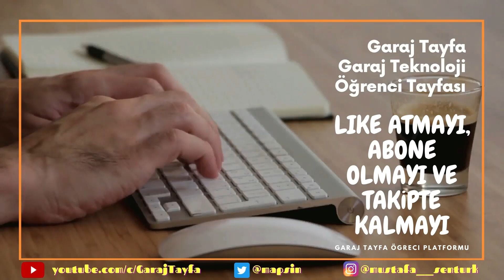ENES KARA, öğrenci, intihar, CEMAAT YURTLARI, Elazığ Fırat Üniversitesi Tıp Fakültesi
ELAZIĞ ÜNİVERSİTESİ TIP FAKÜLTESİ
Son dakika haberi: Elazığ'da kahreden olay! Türkiye tıp öğrencisi Enes Kara'nın ölümüne ağlıyor.

Türkiye kahreden bir olaya tanıklık etti. Fırat Üniversitesi Tıp Fakültesi 2.sınıf öğrencisi Enes Kara, Elazığ'da bir binanın 7.katından atlayarak yaşamına son verdi. Kara, olaydan önce çektiği videoda ise kaldığı yurtta baskılara maruz kaldığını ve psikolojik olarak yorulduğunu söyledi. Habertürk'ün üniversite yetkililerinden aldığı bilgilere göre de, Kara'nın son 1 aydan bu yana birçok dersine girmediği ve içine kapanık olduğu da kaydedildi.

ENES KARA
Ailesinin zoruyla cemaat yurdunda kaldığını anlattığı bir video paylaşarak yaşamına son veren Enes Kara’nın babası Mehmet Kara, “Kaldığı yer güzel insanların kaldığı yer. Talebelerin kaldığı yer. Orada kalmasını tavsiye ettim. Devlet yurdunda başvuru yapmadık. Durumumuz iyi. Manevi olarak ahiretine faydası olsun istedim” şeklinde konuştu. Babasının açıklamaları bunlar. Allah'tan Ailesine başsağlığı diliyoruz.

Elazığ'da acı bir olay yaşandı. Fırat Üniversitesi Tıp Fakültesi 2.sınıf öğrencisi Enes Kara, kentte bir binanın 7.katından atlayarak yaşamına son verdi. Kara, intiharından önce çektiği videoda ise kaldığı yurtta baskılara maruz kaldığını ve psikolojik olarak yorulduğunu söyledi.

'KENDİME SADECE 3 SAAT AYIRABİLİYORUM'
Kara çektiği videoda ailesinin zoruyla yurtta kaldığını söyleyerek, "Şu an cemaat yurdunda kalıyorum. Hiç kalmak istemememe ve bunu aileme defalarca söylemiş olmama rağmen. Defalarca söyledim ama beni burada kalmaya zorladılar" ifadelerini kullandı.

'HERKES DOKTORLUKTAN KAÇIYOR'
Öte yandan Kara'nın ölümünden önce, "Herkes doktorluktan kaçıyor, çünkü mobbing var, uzun süreli nöbetler var, hastadan şiddet görme ihtimali var, köle gibi çalışıyorsunuz, ben böyle bir gelecek istemiyorum" şeklinde bir not bıraktığı da kaydedildi.

ADLİ TIP: ÖLÜMÜ YÜKSEKTEN DÜŞMEYE BAĞLI
Fırat Üniversitesi Tıp Fakültesi yetkililerinden aldığı bilgilere göre de, Kara'nın yaşadığı binanın hemen yanındaki bir apartmanın 7.katından atladığı ve bu sırada olay yerinden geçmekte olan 112 Acil Servis çalışanlarının ilk müdahaleyi yaptığı belirtildi.

ARKADAŞLARINA 'TIP OKUMAYI SEVMİYORUM' DEDİ
Genç tıp öğrencisinin ayrıca özellikle son 1 ayda içine kapanık olduğu ve arkadaşlarına da tıp okumayı sevmediğini söylediği ifade edildi.

Aile baskısıyla cemaat yurdunda kalan tıp öğrencisi Enes Kara canına kıydı
Fırat Üniversitesi Tıp Fakültesi 3. sınıf öğrencisi Enes Kara, ailesinin zoruyla kaldığı cemaat yurdunda yaşadıklarını anlattığı bir video çektikten sonra yaşamına son verdi. Kara, çektiği videoda "İçinde bulunduğum durumdan tüm yaşama hevesimi, sevincimi kaybettim” dedi.

Elazığ Fırat Üniversitesi Tıp Fakültesi öğrencisi 20 yaşındaki Enes Kara, cemaat yurdunda yaşadığı baskılardan ve gelecek kaygısından dolayı intihar etti.

CEMAAT YURTLARI
– Şu an bir cemaat yurdunda kalıyorum. Hiç kalmak istememe ve bunu aileme defalarca söylemiş olmama rağmen ilk üniversite kazandığım zaman tekrar buraya geleceğim zaman böyle söyledim ama burada kalmaya zorladılar. Buradaki görevli abi benimle biraz konuştu. “Ailenin zoruyla mı kalıyorsun?” diye sordu “Evet” dedim. Babamla konuştu, babamın beni arayıp söylediği şey şu oldu: Oranın kurallarını aksatma, namazlarını kıl, orada aç kitabını oku.

Cemaat yurdunda yaşamına son veren Enes Kara'nın babası konuştu.

Cemaat yurdunda yaşadığı baskılardan ve yaşadığı gelecek kaygısından dolayı yaşamına son verdiği öne sürülen Enes Kara'nın babası konuştu. Kara'nın babası, "Cemaatin 25 yıldır içindeyim. Kaldığı yerde hiçbir sorun yoktu. Biz kimseden şikayetçi değiliz" dedi.

Elazığ Fırat Üniversitesi Tıp Fakültesi 2. Sınıf öğrencisi 20 yaşındaki Enes Kara geçen gün bir video çekerek, cemaat yurdunda baskı gördüğünü ve gelecek kaygısı yaşadığını söyledi. Öte yandan Kara'nın dün yaşamına son verdiği bildirildi.

Enes'in ardından Cemaat yurdunda kalan bir yurttaştan açık mektup: Her yanı gri buraların...

Cemaat yurdunda kalmak zorunda bırakılan, burada gördüğü baskıyı çektiği bir videoyla anlatan Enes Kara, dün aramızdan ayrılmıştı.

Mektupta, "Kimse kusura bakmasın Enes’in bir katili var ve bu katil tarikata cemaate karşı durmayan, tarikatlara ülkemizin renklerinden biri güzellemesi yapanlardır. Ne dünü ne bu günü Enes’in anlattığından farklı değil tarikat yurtlarının. Yemeği tatsız, odaları soğuk. İçinde gençliğe ve iradeye dair zerre yok. Her yanı gri buraların…" ifadesine yer verildi.